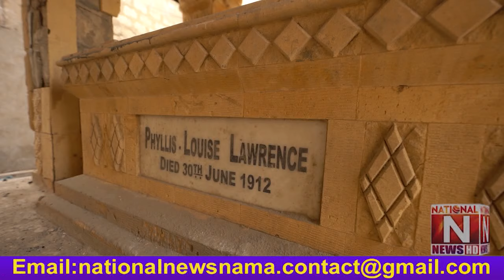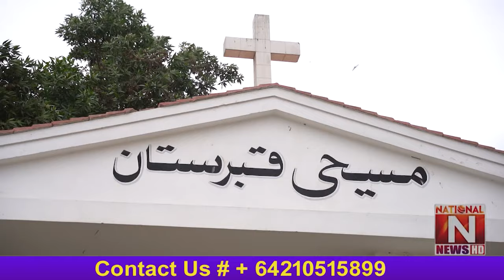70 Years old Christian free from prison (National News Nama)